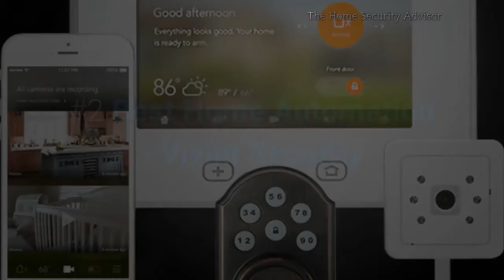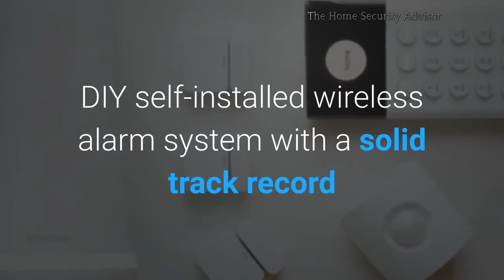The Top 5 Best Wireless Home Security Systems of 2021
The Top 5 Best Wireless Security Systems
 If you are looking for The Best Wireless Home Security Systems with the most competitive monitoring rates…you are in luck!
We have compiled a list for
 Savvy security shoppers are looking for the best wireless home security companies that can offer nationwide service.
The following make up our top 5 picks.
#1 Best Overall - Frontpoint Security
Best known for their industry-leading customer service, Frontpoint delivers top-notch equipment and competitive rates- with NO Long-Term Contracts!
#2 Best Home Automation - Vivint Security
Looking for professionally installed, state-of-the-art wireless equipment and cutting-edge home automation capabilities? Look no further!
#3 Best Professional Installation - ADT Monitored Safe Streets Security
If you are looking for a professionally installed wireless alarm system, there is no company with more experience or a more recognized name in the home security business than ADT. They are #1 for a reason. and
have been for more than 10 Years!
#4 Best Tech Support - Link Interactive
The parent company, Mountain Alarm has 60 years of experience to make sure that your system is installed right. Link Interactive Home Security has a full lineup of equipment at extremely competitive prices.
#5 Lowest Monitoring Rates -SimpliSafe Security
An award-winning DIY self-installed wireless alarm system with a solid track record and low monitoring rates-starting at just $14.99!

So there you have it… Our Top 5 picks for the best wireless home security companies.
If you want more in-depth information on any of the companies Visit us at The Home Security Advisor.